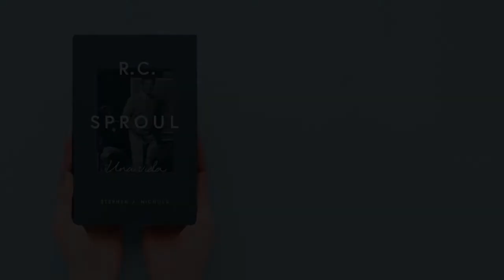El legado de RC Sproul - Introdución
R. C. Sproul: su niñez, formación educativa, matrimonio y su influencia en el evangelismo americano y sus muchas amistades con diversas figuras clave. Esta biografía detalla el impacto profundo que tuvo Sproul en las vidas de muchos y destaca las diversas formas en que su legado sigue influenciando a incontables pastores y estudiantes alrededor del mundo. Para más información